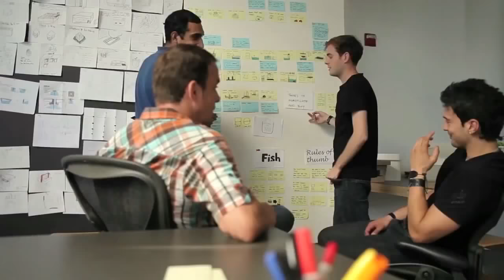АКВАФЕРМА «AQUAFARM» настоящая экосистема у вас на столе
Для подарка детям и взрослым можно купить аквафермы Aquafarm в Москве. Это новое слово в аквариумистике, хотя технология была придумана много лет назад. Она основана на выращивании зелени на воде, без добавления привычного земляного грунта. А питательные вещества растениям поставляет рыба.